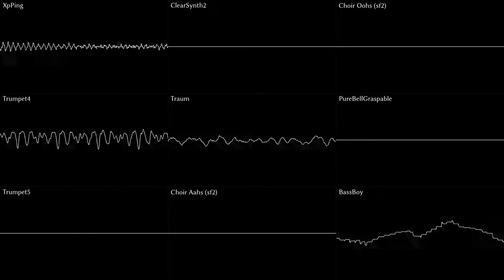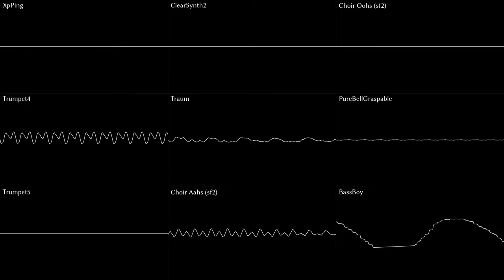Pokemon Gold/Silver/Crystal - Azalea Town [RRemix]